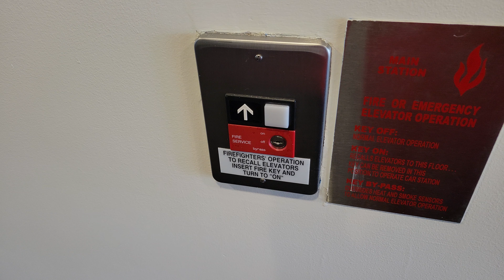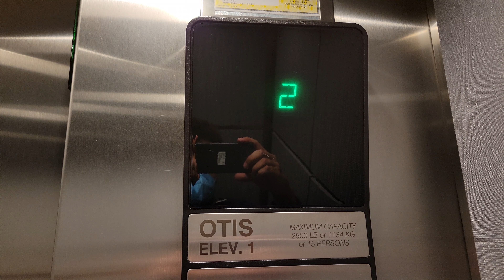Reupload: Thud! 2000 Otis Series 1 Hydraulic Elevator 1 @ Canyon Park Heights, Bothell WA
One of four elevators here. Reupload.

Installed 2000